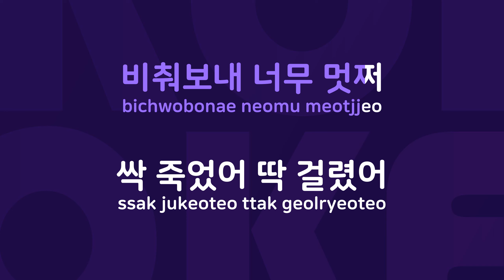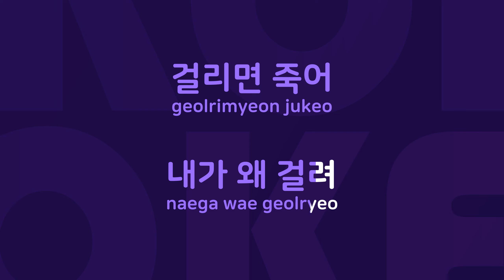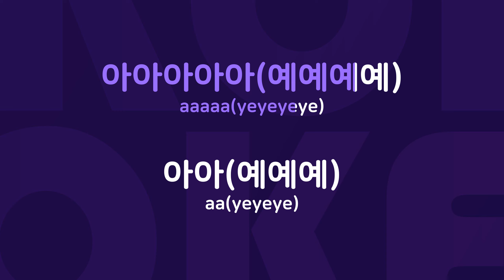영원한친구 : Originally Performed By DISCOTRUCK Karaoke Verison